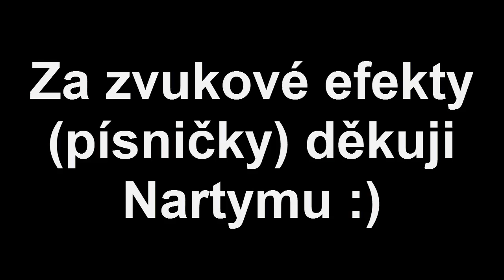Any hraje online hry! #01 [NOVÁ SÉRIE]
Omlouvám se za hučení mého pc.Příště to bude lepší ;)
DEJ ZOBRAZIT DALŠÍ
Účinkovali -
Můj skype - any.oli
Přes co jsem natáčela tohle video ? Camtasia Studio 8
Přes co upravuji videa ? Camtasia Studio 8